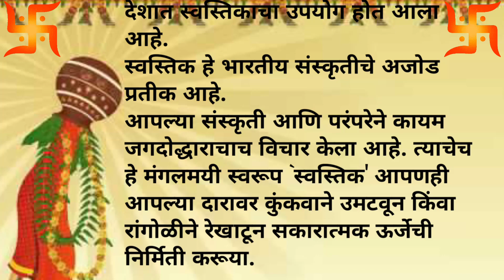गुढीपाडव्याला घरासमोर "हे " चिन्ह काढा |gudhipadva Mahiti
गुढीपाडव्याला घरासमोर "हे " चिन्ह काढा ||